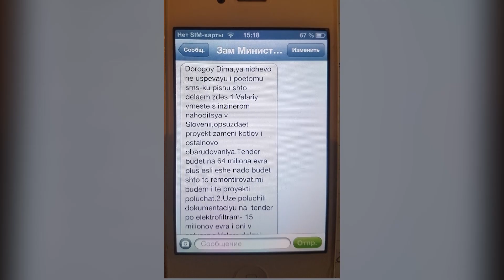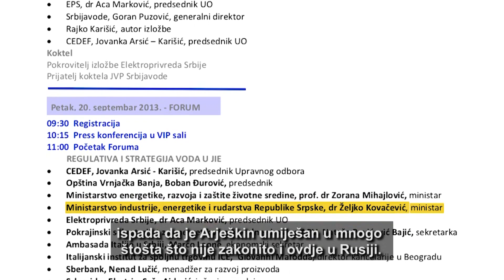Dmitri Kuznecov, jedan od ruskih investitora u E RAOP